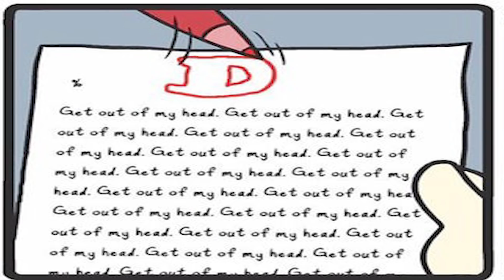amogus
Aww, man I got a D. D? That's not right.